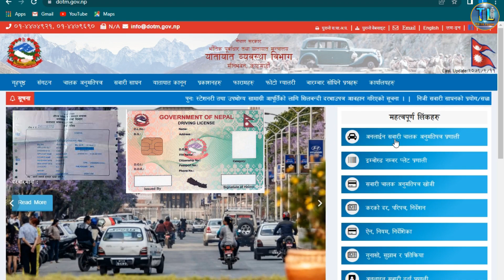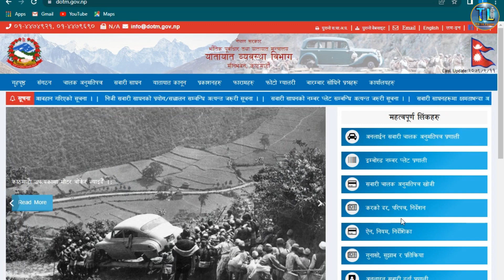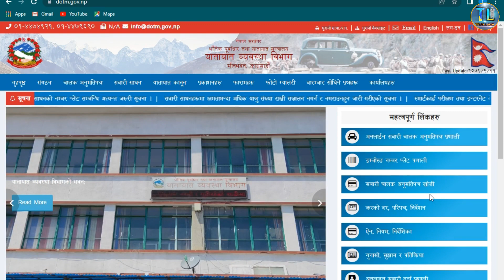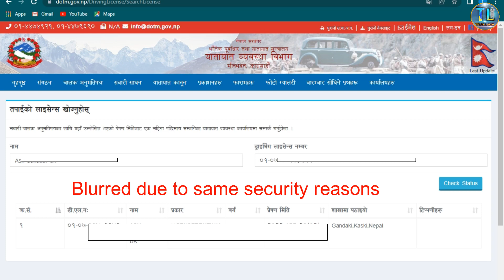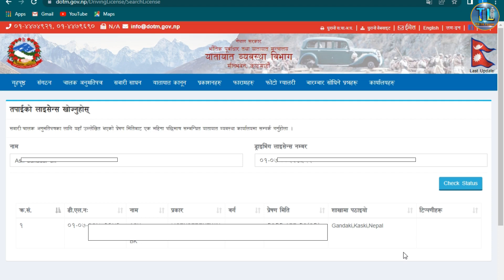Online driving license check nepal/license print भए नभएको कसरी थाहा पाउने/video by think learn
Driving license print भए नभएको कसरी थाहा पाउने/Driving license online check/video by think learn

2.Driving license check
3.Driving license check
4.Online driving license check Nepal
5.How can I check my Nepali smart license online?
6.How can I find my driving Licence number online?
7.How can I check if my license is printed?
8.How can I check my license result in Nepal?

Think learn